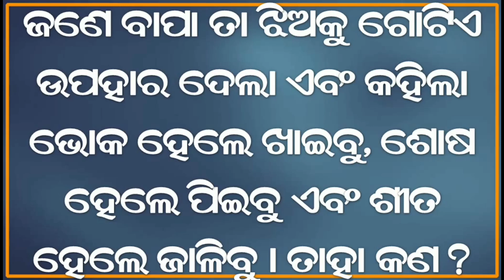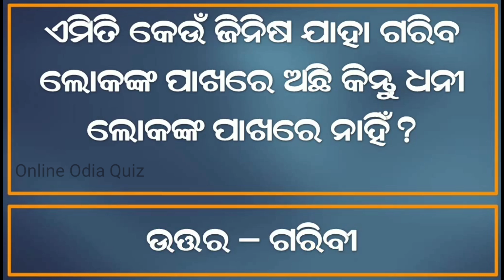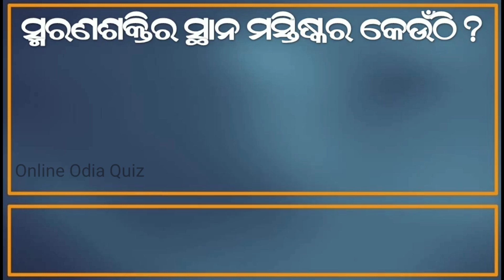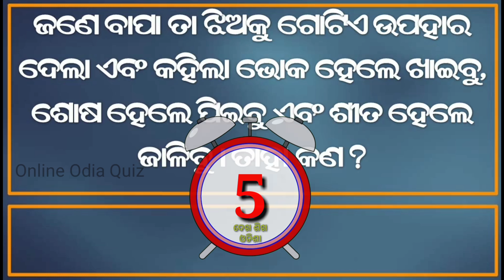odia dhaga dhamali question answer || odia funny questions || odia dhaga dhamali prashn/odia riddles